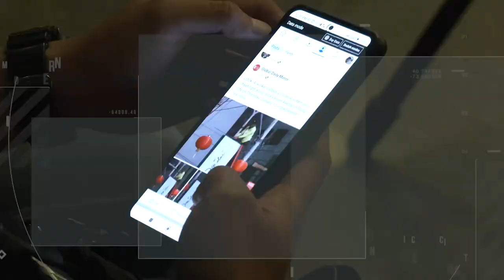GDM News Alert - Tuesday, February 21, 2023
GDMNewsAlert| You are watching Global Daily Mirror News Alert. In today’s headlines February 21, Ice Martinez and Leslie Ordinario

-European Parliament human rights subcommittee to visit PH this week

-Second Senate resolution filed to stop ICC probe of Duterte drug war

-Duterte receives a Davao Philippines Temple painting from Church of Jesus Christ of Latter-day Saints

-LPA continues to bring cloudy skies, rains over Metro Manila, Luzon

-Parokya ni Edgar memorabilia auctioned for Gab Chee Kee sold for P150k

-K-pop girl group IVE is coming to the Philippines!